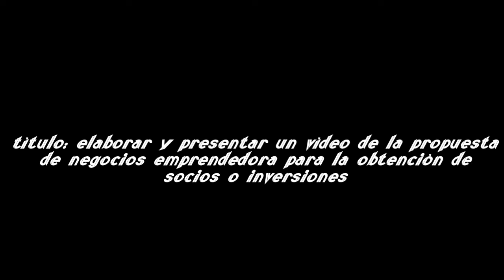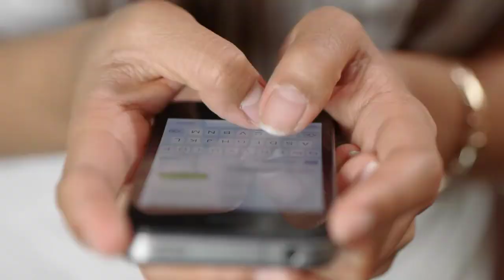mini vídeo sobre las propuestas de negocios emprendedoras para la obtención de socios o inversiones